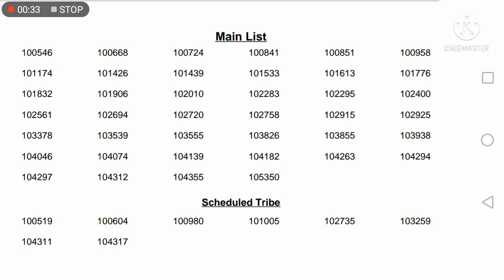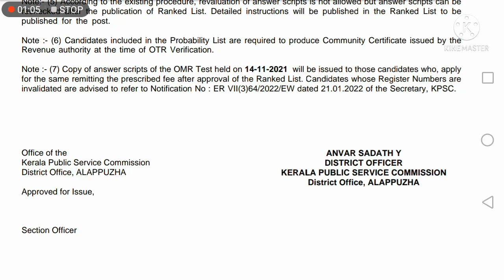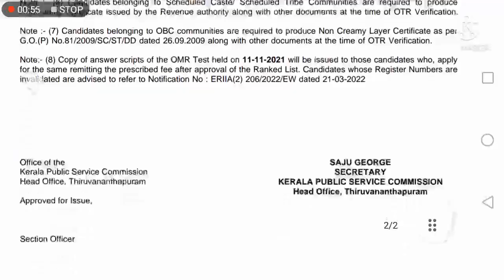💐രണ്ട്shortlistകൾ💐Nurses keralapsc psctips pscexam pscthulasi pscnews pscresult main latest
Russian revolution
American revolution
Chinese revolution
Latin-American revolution
French revolution
scert social science
kerala psc